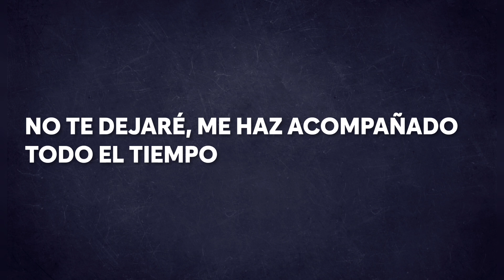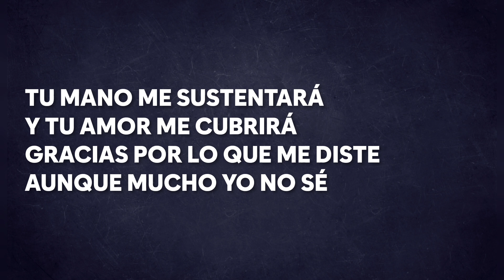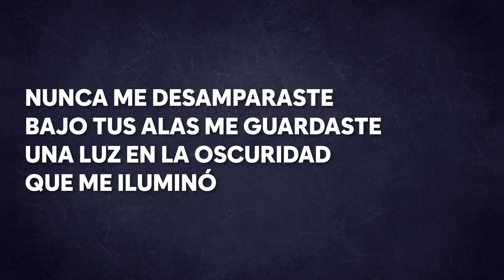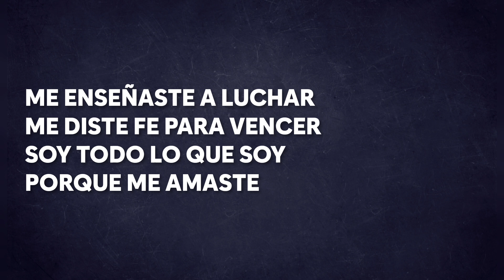Porque me amaste | Día 2 del Ayuno de Daniel